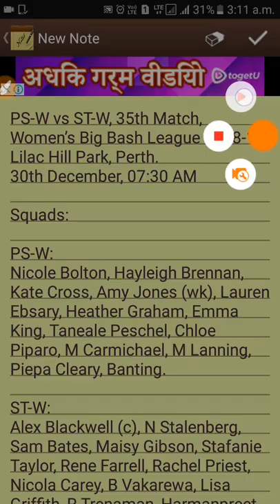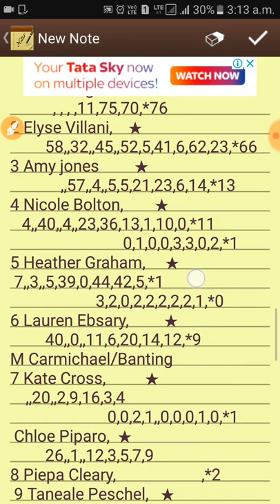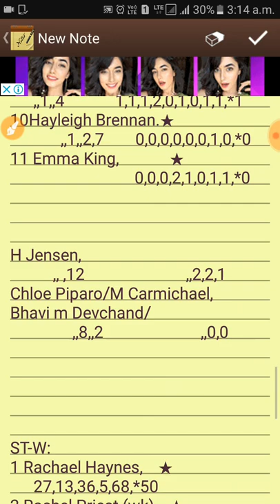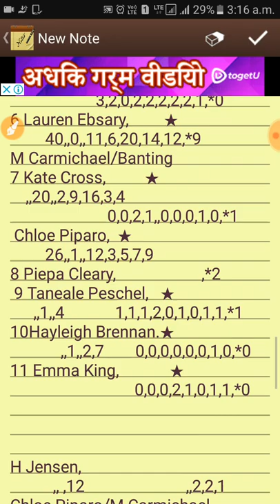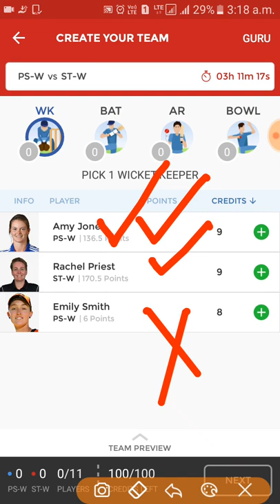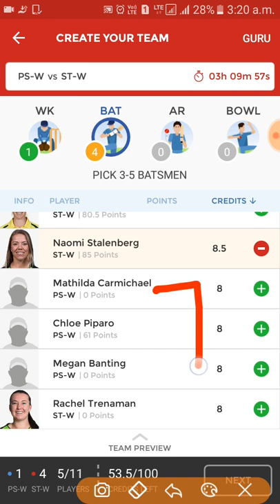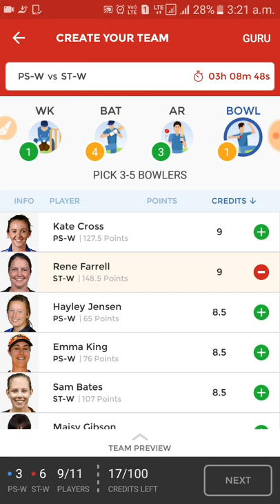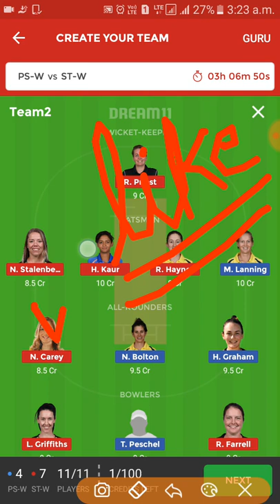PS-W vs ST-W Dream11 Team Prediction: Preview | E Villani Won’t Play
Rafferal = PRAS41234CD

Rafferal = pkji

Downlode karte hi 100rs. Fir jeeto unlimited
Downlode halaplay
Rafferal = JsBpaKR4@